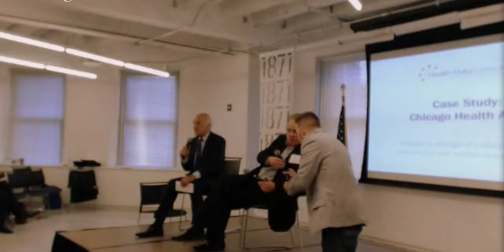Showcase: Chicago Health Atlas